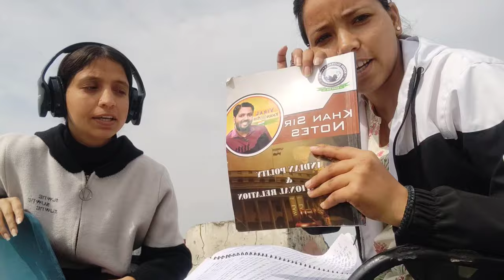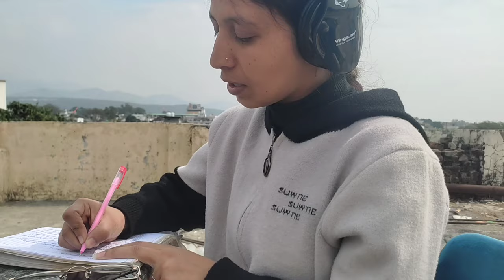हमारा टारगेट हमने पूरा किया 🙏आबकारी_सिपाही studentlife देहरादून करनपुर Meera rana vlogs 🌺☺️